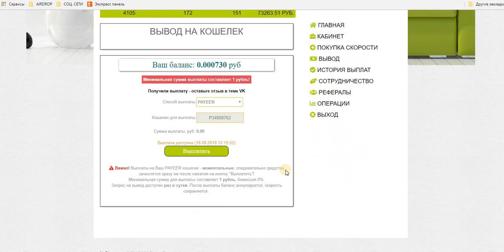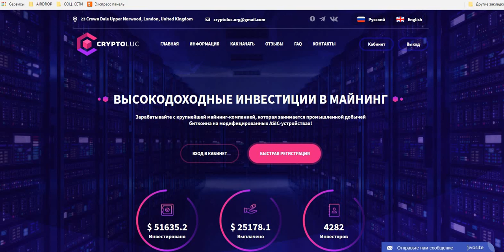Бонусник! НА ДИВАНЕ! Бонус к скорости ! мин. деп. от 1 руб. вспоминаем. выводим. Платит!